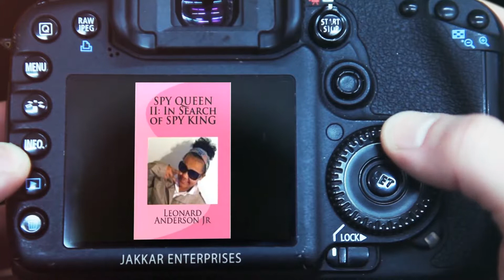Shutter Camera Video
Shutter video of book covers